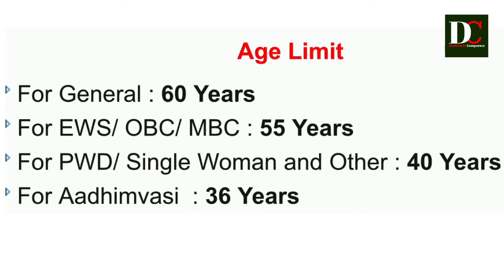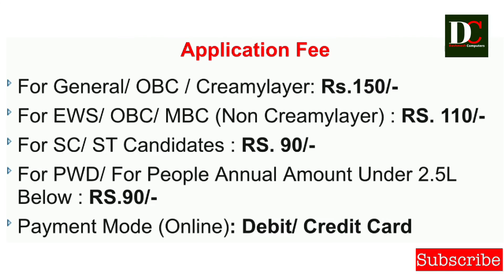D.EL.ED vacancy | ETT | new job 2022 | b el ed vacancy | pstet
D.EL.ED vacancy | ETT new vacancy | new job 2022 | b el ed vacancy

sat shree akal

tuahda swagt he sade youtube channel te
ajj asi rajasthan teaching di job bare gll kra ge all details deva ge jekr video vadia lgge ta like te share jrur kario